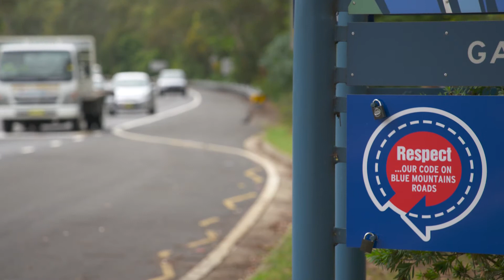Respect Our Code on Blue Mountains Roads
'Respect Our Code on Blue Mountains Roads' targets users of State Government-controlled roads in the Blue Mountains region and stems from the 2016 Blue Mountains Heavy Vehicle Drive Neighbourly Agreement.